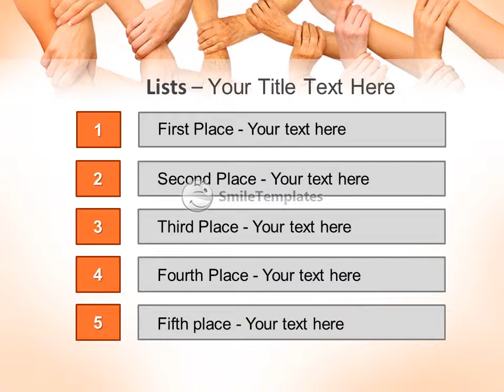Hands In Circle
To download this template in PowerPoint format (.pptx) please go If you want see some related templates on these theme, please go